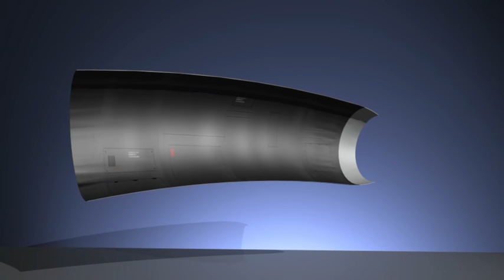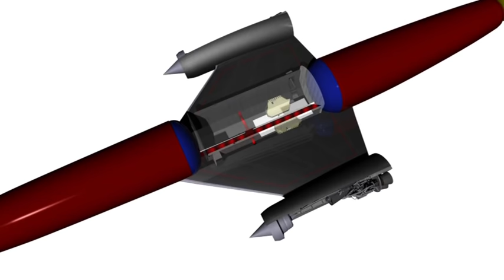SABRE engine - (Reaction Engines Ltd)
Animation showing the features of the SABRE engine and the Precooler.

sabre 264